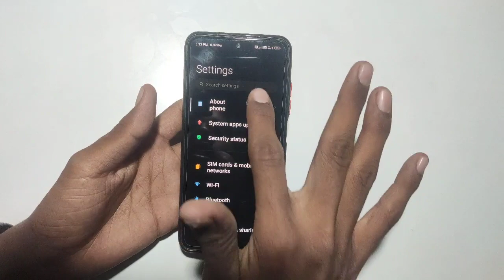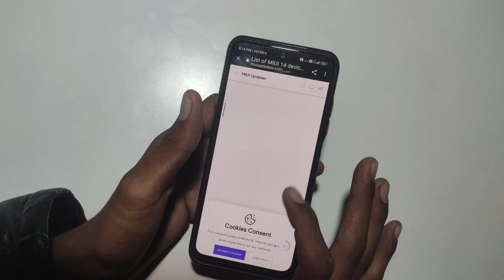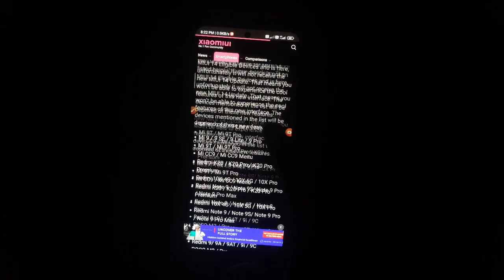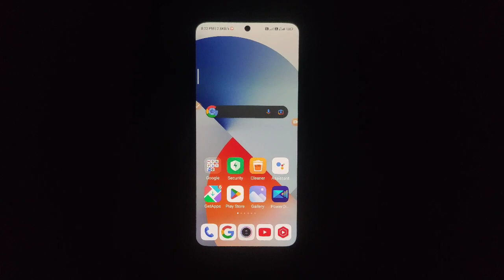redmi note 10s miui 14 with Android 13 update kab milega new features